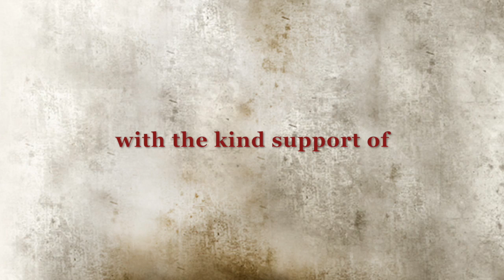Theatre in the dark | The Ugliest Woman in the World | Melbourne Fringe 2017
Following the successful run during the Bangkok Theatre Festival, “The True History of the Tragic Life and Triumphant Death of Julia Pastrana, the Ugliest Woman in the World” by Shaun Prendergast will make its Australian premiere this September as part of the Melbourne Fringe Festival, promising an unprecedented theatrical experience in which the audience will be able to feel, hear, smell and touch – but not see!